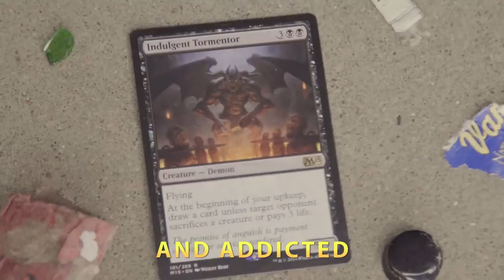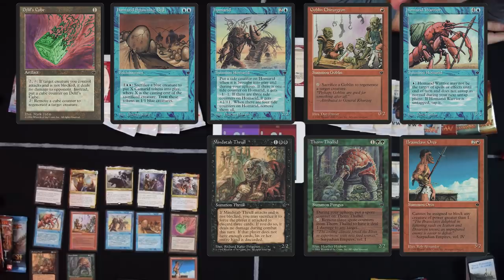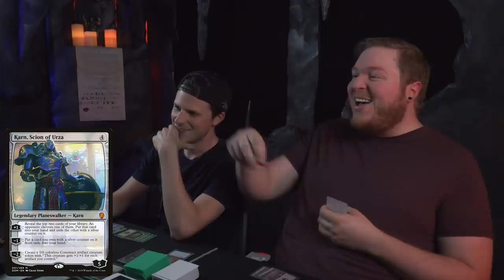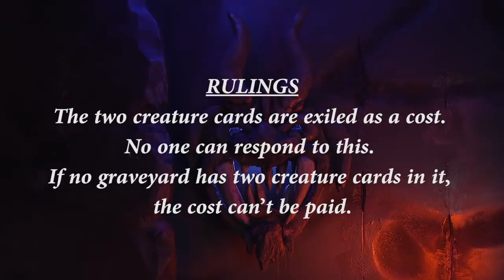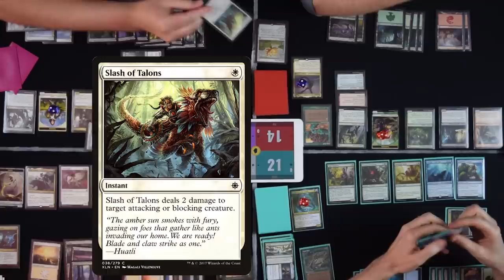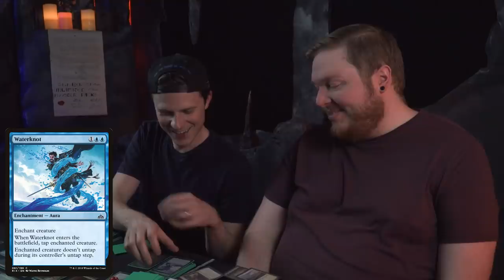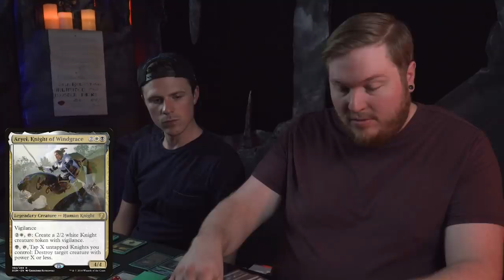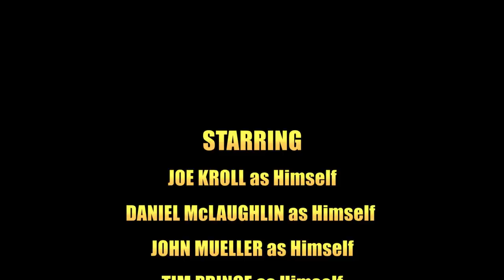QUEST FOR THE JANKLORD Episode 2 | Jank EDH Commander Gameplay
Four dudes, out of cash and addicted to cardboard crack, struck a deal with a demon for unlimited booster packs…

…those booster packs just happened to be Fallen Empires.

Now the dudes are stuck on a nightmare plane, forced to play commander by the demon’s janky rules FOR ALL ETERNITY. And you get to watch!

Behold the torture of ultra-budget EDH as the dudes vie for the victor’s prize: the title of JANKLORD and one month in the real world.

Will they find a way to escape? Or play jank forevermore?

(CREDITS)

STARRING
Joe Kroll, Daniel McLaughlin, John Mueller, Tim Prince

FEATURING
The Demon, Sean Sullivan, Dan Young, Lola

DIRECTOR, WRITER, EDITOR, & PRODUCER
Daniel McLaughlin

STORY & CONCEPT
Daniel McLaughlin, Joe Kroll, John Mueller, Tim Prince, & Sean Sullivan

EXECUTIVE PRODUCERS
Timothy McLaughlin, Nathan Farley, & Kelsey McLaughlin

(OUR PATRON SAINTS)

JANKMASTERS & EXECUTIVE PRODUCERS
LittleFXRadio & Thomas Bilbaugh

INDULGENT JANKSTER
Matthew Spidle

QUESTLING
Dawson DeMars

PATRON OF THE HARMLESS OFFERING
Robert Bishop

SET, PROP, & COSTUME DESIGNER
Nathan Farley

CARPENTER
Timothy McLaughlin

ASST. CARPENTERS/PAINTERS
Dawson Ehlke, Joe Kroll, Daniel McLaughlin,
John Mueller, Tim Prince, & Sean Sullivan

CRAFT SERVICES
Kelsey McLaughlin
Timothy McLaughlin

CINEMATOGRAPHY
Tim Prince (In Game, Various Intro)
Samara Ehlke (Various Intro)
Daniel McLaughlin (Various)

JANKLORD ANIMATION
Ely Sheets

DEMON ILLUSTRATION
John Mueller

Daniel McLaughlin & Dan Stewart

BACKGROUND MUSIC
"a ninja among culturachippers",
"The White", "Poppies", “Spell”, “The Black Kitty”
& "The Black" by ROLEMUSIC

“Kinetic Sands” from “Azureflux”

Soundsnap

SPECIAL THANKS
The Source Comics & Games in Roseville, MN

Lifelinker App by Collected Company